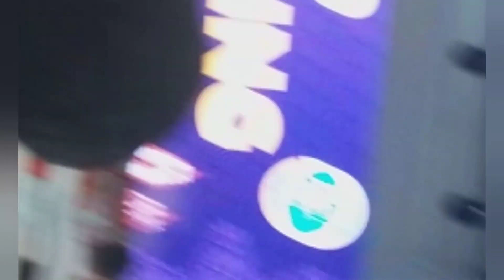ISKCON YOUTH FESTIVAL VLOG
Welcome to official YouTube channel of Mikki Singh , A home to LIVE, LAUGH and GROW.
HELLO,
I am MIKKI SINGH (Healer, Counselor, Switch Words and Vedic Sanatan Switch Words Consultant).
1. STUDY WITH ME SESSIONS
2. REVIEWS
3. BOOK READING SESSIONS
4. HOME REMEDIES
5. RECIPES
6. FUNNY VIDEOS
7. RELAXING MUSIC
and many more amazing, FUNNY and entertaining videos that will help you laugh, relax, grow and live a better life.